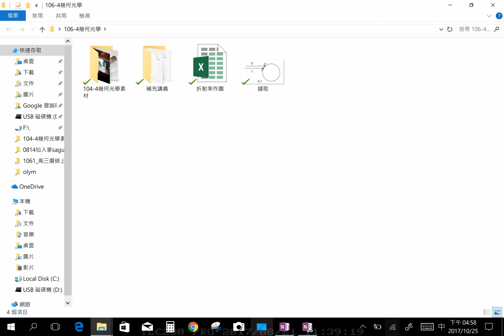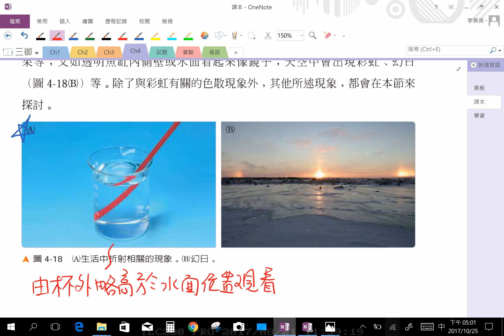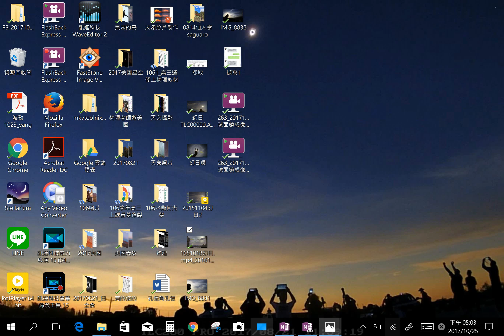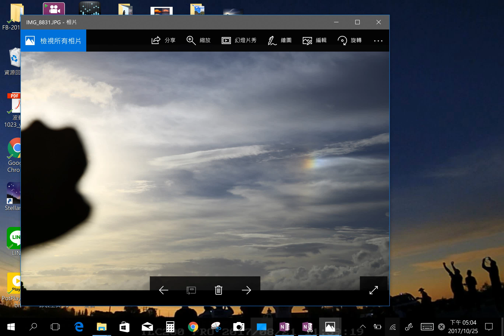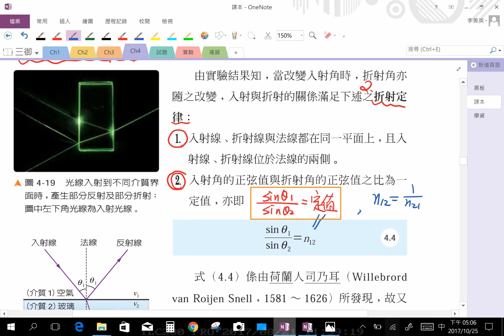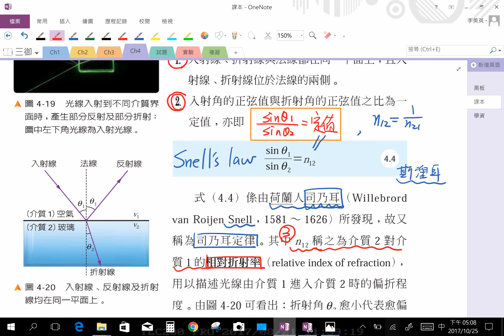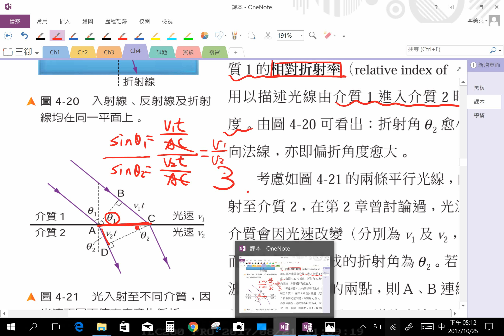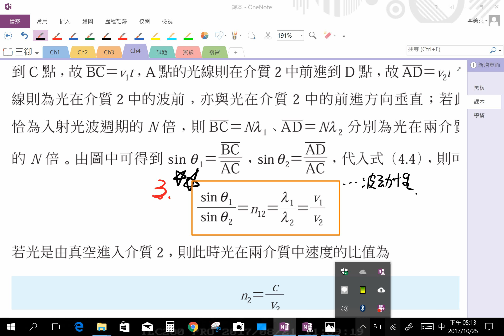【美英物理】265 -高三選修物理(上) |4-3折射現象_課程I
發佈日期：2017年10月26日
授課教師：李美英老師
授課主題：高三選修物理(上) |4-3折射現象_課程1
課堂實境：20171025三御
隨堂資源：
2. 高三選修物理(上) _4-3折射現象_課本：